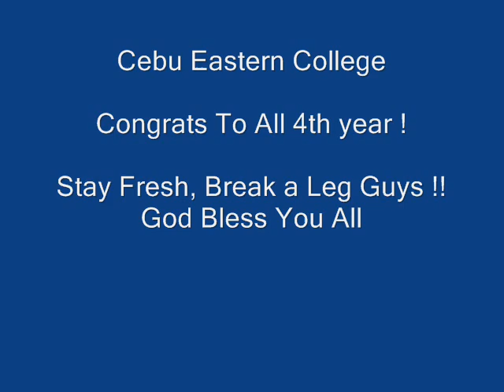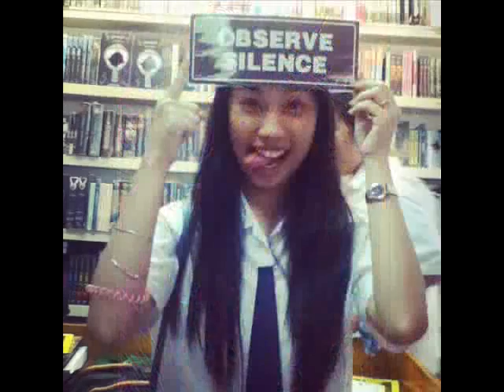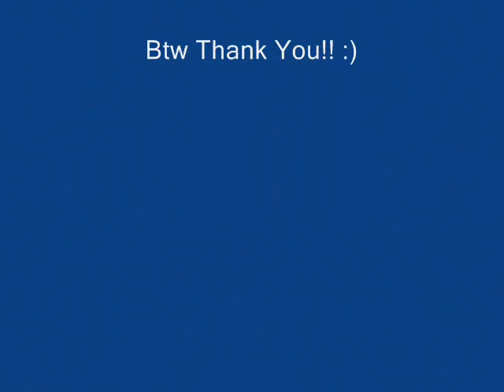Cebu Eastern College 4th year batch 2012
The Champ Is here!...
Lyrical Hip Hop, Pop Dance , Cheerdance